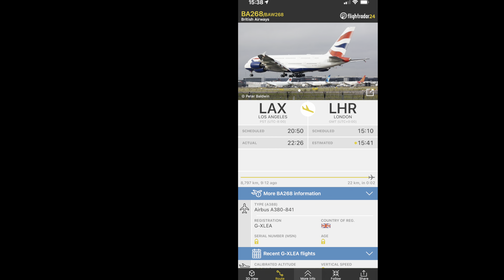British Airways Airbus A380 [G-XLEA] flying above at evening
Great to see the BA A380 superjumbo back in service